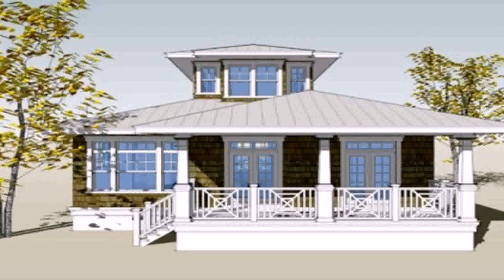Small House Bungalow Philippines (see description)